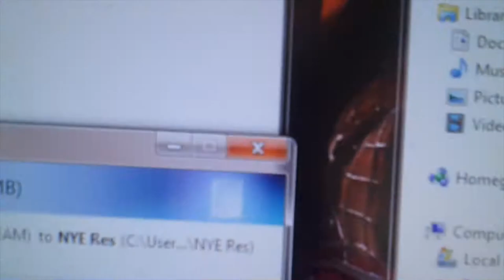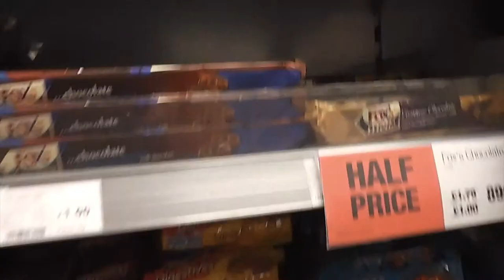Through The Day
you really dont have to read this bit, but if you do thankyou! :D